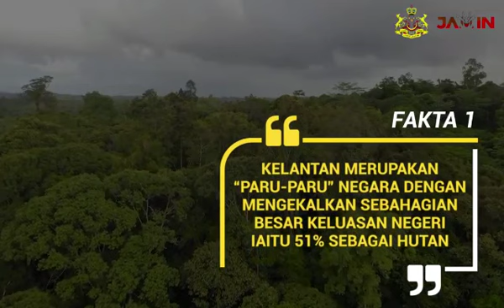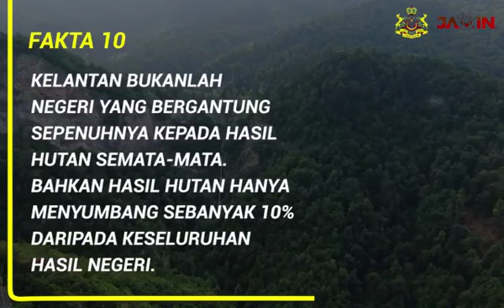10 Fakta Mengenai Hutan Kelantan